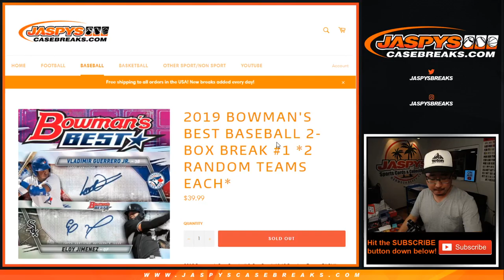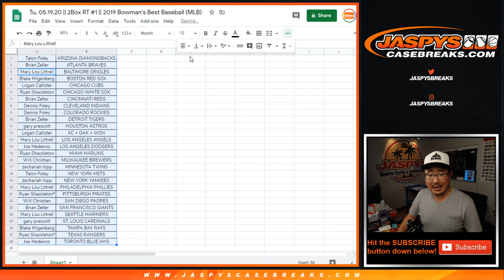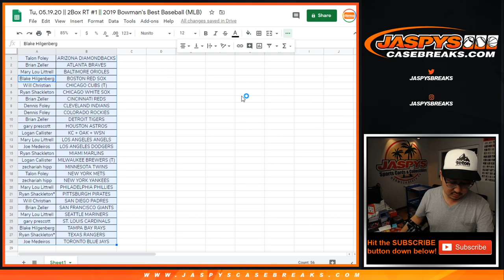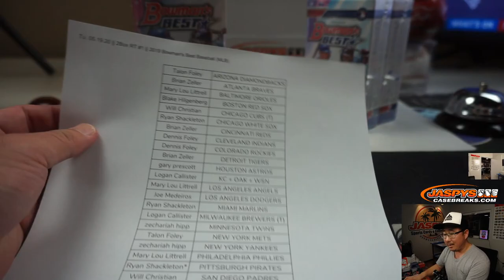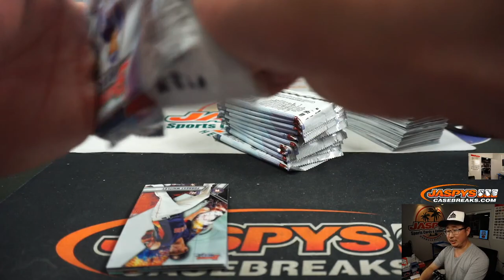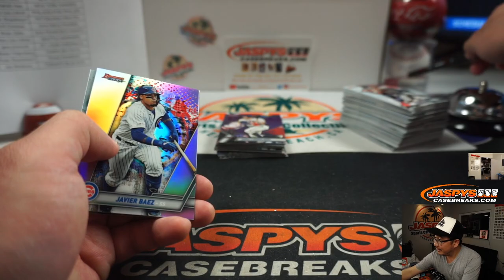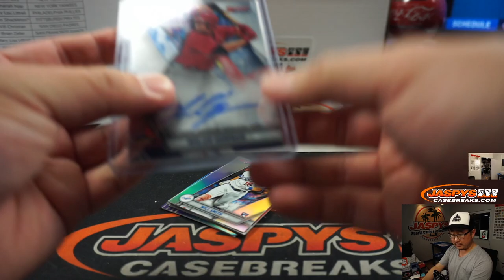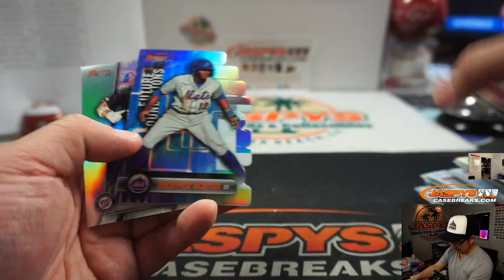Tu, 05.19.20 || 2Box RT #1 || 2019 Bowman's Best Baseball (MLB)